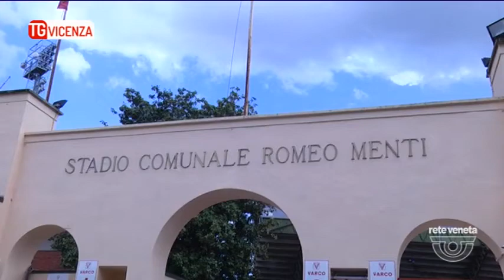TG VICENZA (26/09/2017) - VICENZA CALCIO, BOREAS PROPONE L'ACQUISTO DI TUTTO IL PACCHETTO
TG VICENZA (martedì 26 settembre 2017) - Sempre più colpi di scena per il nuovo vicenza calcio. Ma nulla a che vedere con una bella partita di pallone. Sul piatto questioni economiche. La novità: la proposta dell'acquisizione dell'intero pacchetto azionario del vicenza calcio spa da parte della lussemburghese boreas capital srl. Questo comprterebbe per Boreas, un'ulteriore spesa di altri 3 milioni di euro per coprire i debiti pregressi.  Giovedì l'assemblea della società proprietaria del Vicenza Calcio e solo allora sarà presa una decisione. Ma intanto la notizia, diffusa attraverso un comunicato da Boreas, rischia di destabilizare i vertici vi fin.